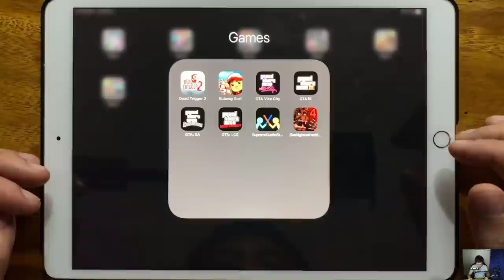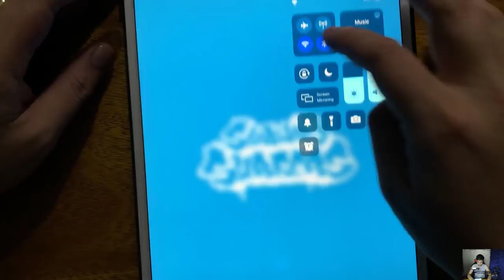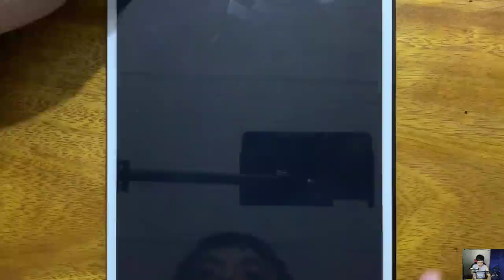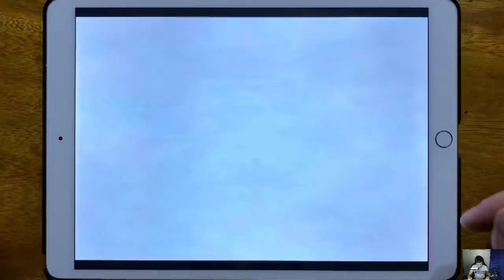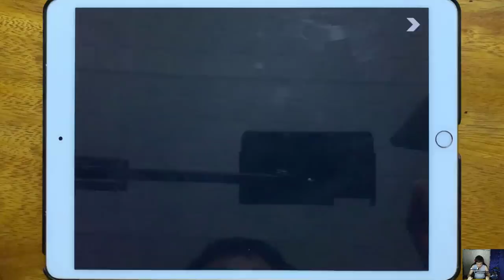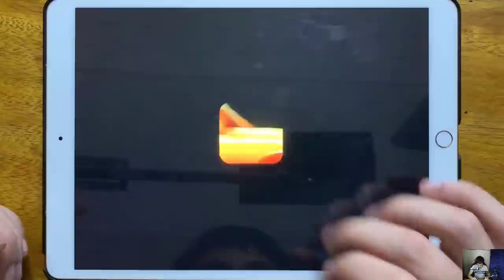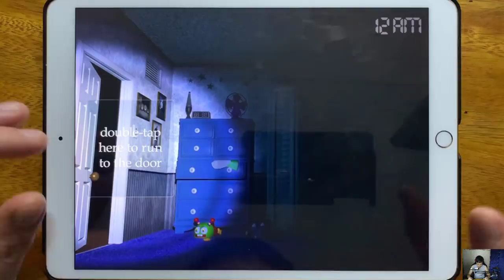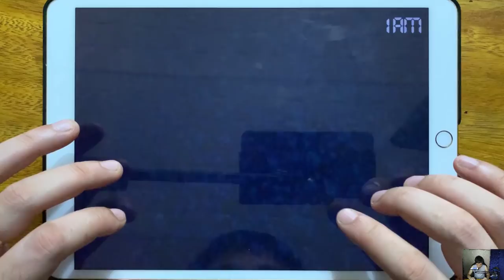Dead Trigger 2, Subway Surf, GTA Vice City, GTA III, GTA: SA, GTA: LCS, Supreme Duelist Stickman...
Dead Trigger 2, Subway Surf, GTA Vice City, GTA III, GTA: SA, GTA: LCS, Supreme Duelist Stickman, Five Nights at Fredds 4